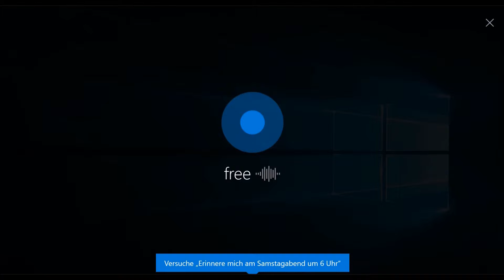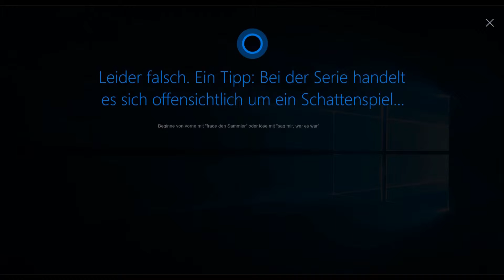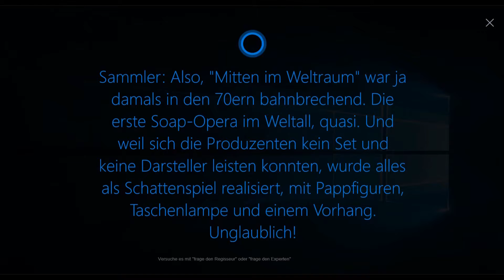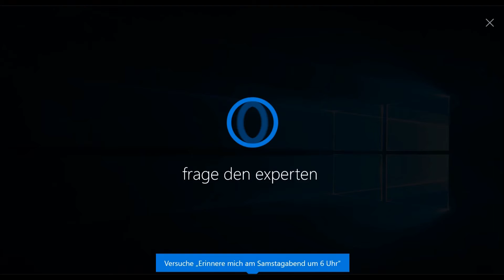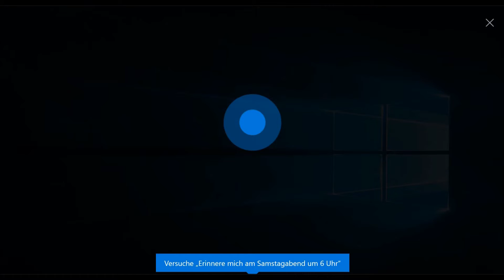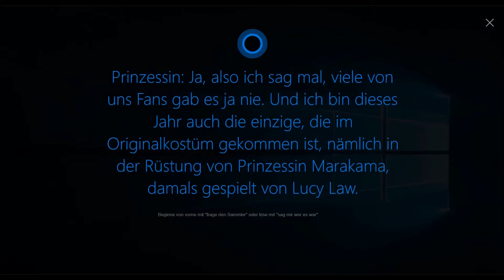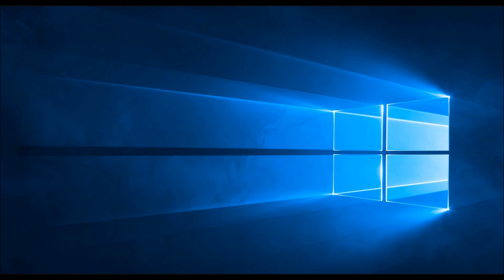[Cortana] Freitags Krimi #028 - Science-Fiction-Serie "Mitten im Weltraum" - 24.11.2017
Bei allen Kometen! Auf der diesjährigen Fan-Convention zur Science-Fiction-Serie "Mitten im Weltraum" hat sich ein Nicht-Fan eingeschlichen. Findest du heraus, wer es ist? Lies die Tipps und frage die vier Beteiligten!

Regisseur: Das sind doch alles Trottel hier! Fans nennen Sie das? Niemand hat die metaphysische Ebene meines Werks begriffen! Ich gehe jetzt nach Hause!

Der Regisseur war es:
Leider falsch. Ein Tipp: Bei der Serie handelt es sich offensichtlich um ein Schattenspiel...

Sammler: Also, "Mitten im Weltraum" war ja damals in den 70ern bahnbrechend. Die erste Soap-Opera im Weltall, quasi. Und weil sich die Produzenten kein Set und keine Darsteller leisten konnten, wurde alles als Schattenspiel realisiert, mit Pappfiguren, Taschenlampe und einem Vorhang. Unglaublich!

Der Sammler war es:
Leider falsch. Ein Tipp: Gab es bei der Serie Schauspieler?

Experte: Was, Sie kennen "Mitten im Weltraum" nicht? Kein Wunder, diese geniale Schattenspielserie aus den 70ern ist heute fast vollständig der Vergessenheit anheimgefallen. Als Experte für Popkultur kann ich Ihnen nur raten, schnellstens alle Folgen anzusehen!

Prinzessin: Ja, also ich sag mal, viele von uns Fans gab es ja nie. Und ich bin dieses Jahr auch die einzige, die im Originalkostüm gekommen ist, nämlich in der Rüstung von Prinzessin Marakama, damals gespielt von Lucy Law.

Die Prinzessin war es:
Richtig! Bei der Serie handelt es sich um ein Schattenspiel, bei dem es kein Set und keine Darsteller gab. Die Prinzessin mit ihrem Kostüm und ihren Ausführungen über die Schauspielerin "Lucy Law" muss wohl bei der falschen Serie gelandet sein!